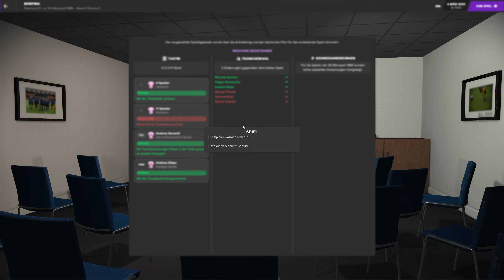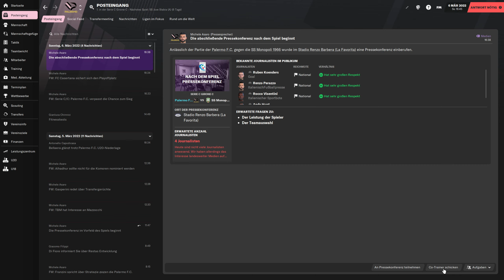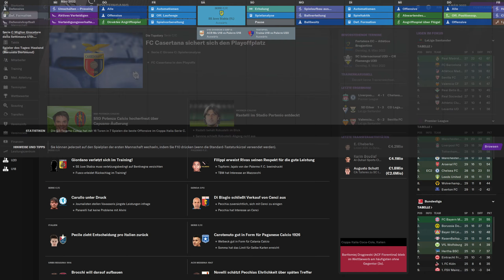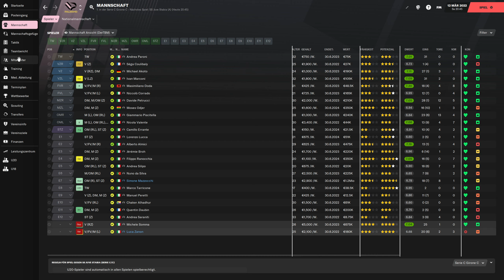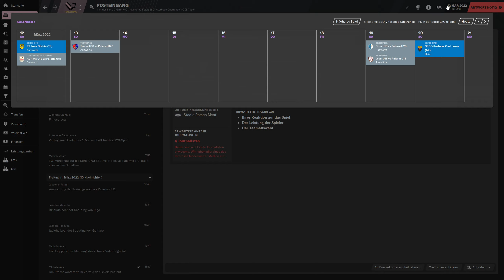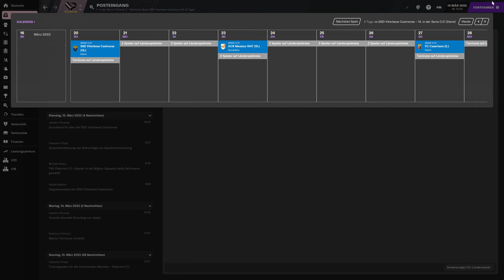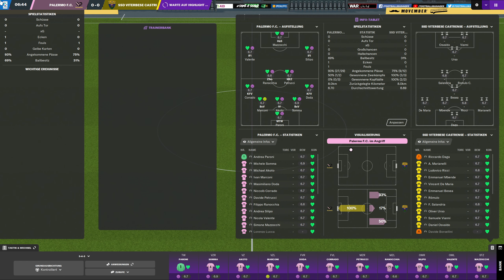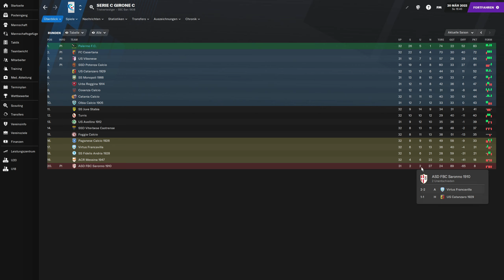FM21 - #031 - Kurz vor dem Ziel | Football Manager 2021 [Deutsch]